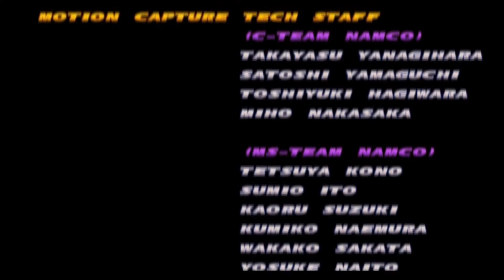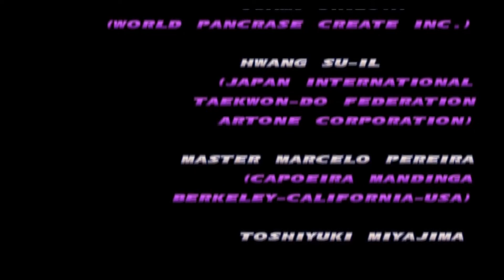Tekken Tag Tournament Bryan & Hwoarang Arcade Playthrough Pcsx2 HD PS2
Tekken Tag Tournament playthrough PS2

playing using Bryan and Hwoarang

Pcsx2